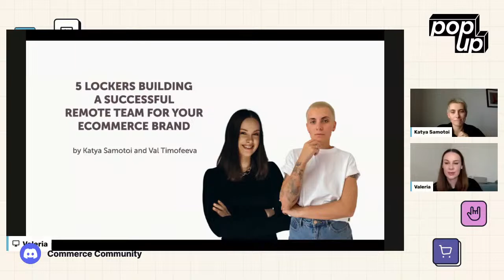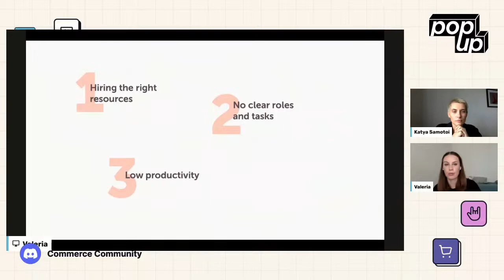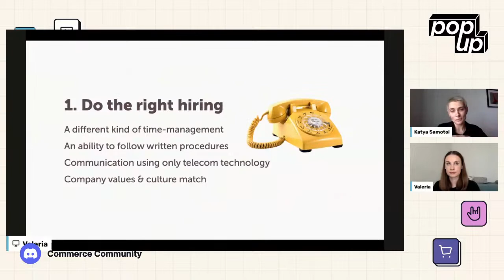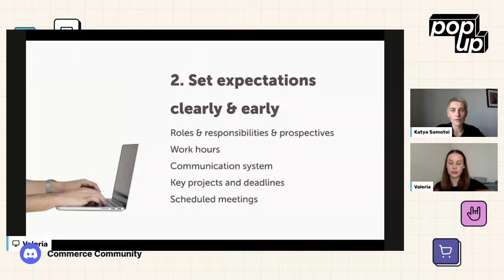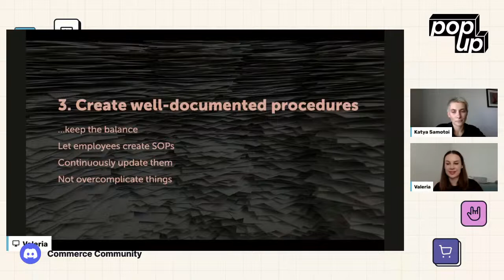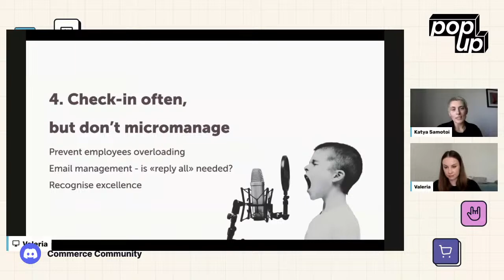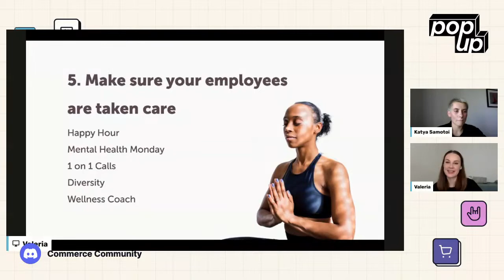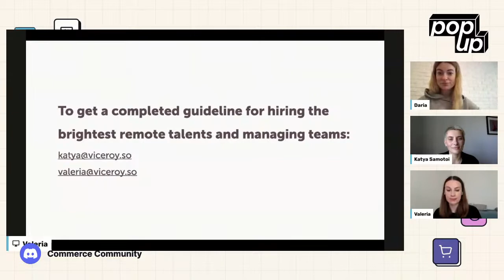5 lockers setting up an efficient remote team for your eCommerce brand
👉 Join our Commerce Community

Hiring and managing a remote team for your ecom brand shouldn't be a pain in the ass... 😤

​We’ll be examining 5 ESSENTIAL areas to ensure you have a team stronger than The Avengers.

​Starting from hiring processes, expectation setting, documented procedures & tackling how to lead without that micromanagement malarkey.

​Our co-hosts:

​👉 Katya Samotoi - Managing Director of Viceroy
👉 Valeria Timofeeva - COO of Viceroy group

​They’ll be sharing the do’s, dont’s & everything in between.

​Saving you from having meltdowns on your zoom calls & equipping you to hire a remote team that elevates your brand.